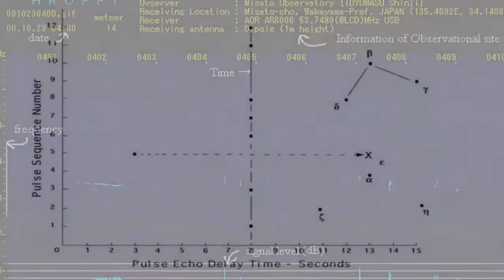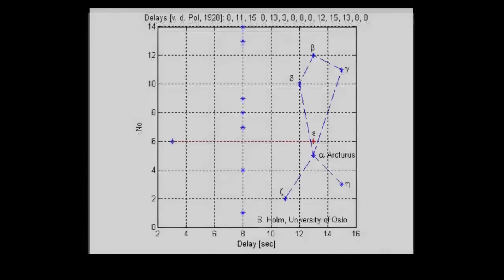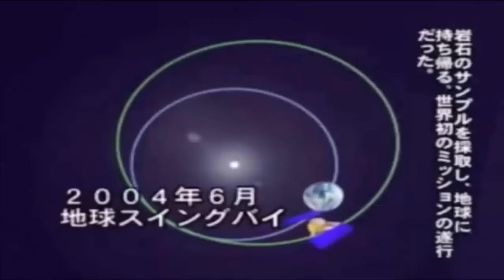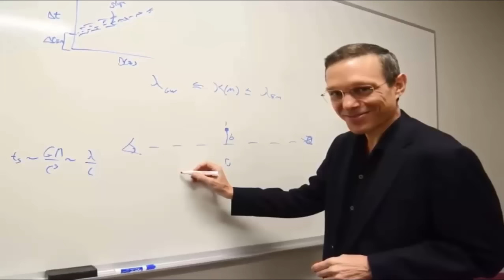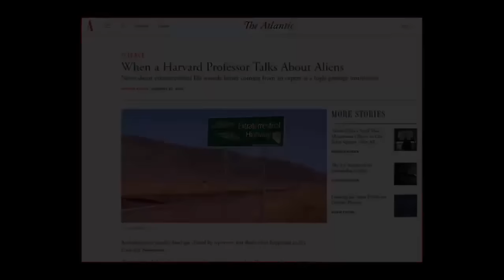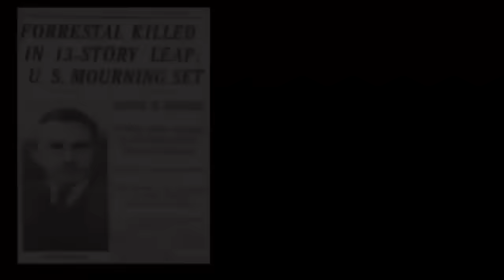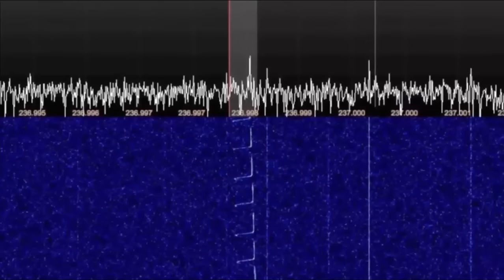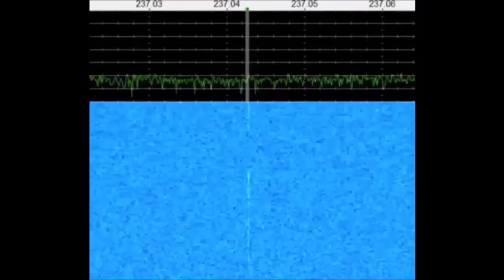Something's Sending Earth 13,000 Year Old Star-Maps?